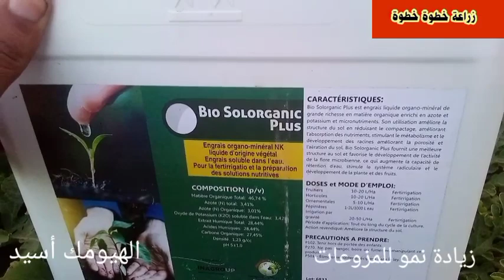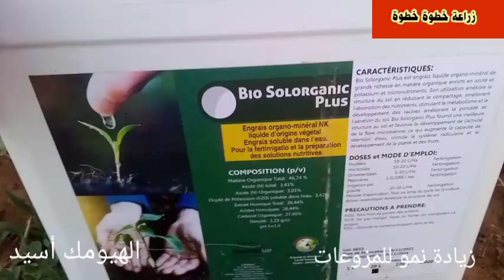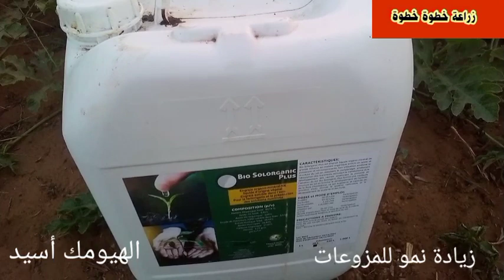تسريع زيادة نمو أشجار المثمرة والخضروات في أسرع وقت مادة هوميك أسيد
سلام عليكم إخواني الكرام في حلقة موضوع زيادة نمو أشجار المثمرة والخضروات وجميع النباتات تسميد مادة هوميك أسيد تحسين جودة التربة وتخصيبها لمساعدة الجذور نباتات على إمتصاص عناصر المغدية في التربة.